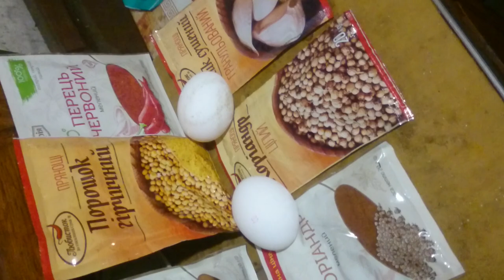Жаренный картофель, бюджетный вариант, авторский рецепт. 🥘 1L 1084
Жаренный картофель, бюджетный вариант, авторский рецепт. 🥘